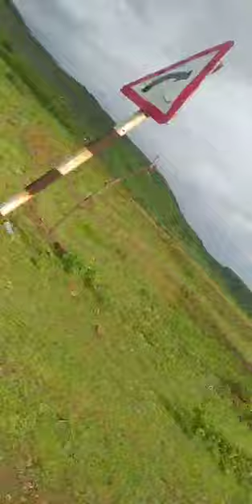barela ring road (jbp)all going to bargi Dam🙋🙋✌️